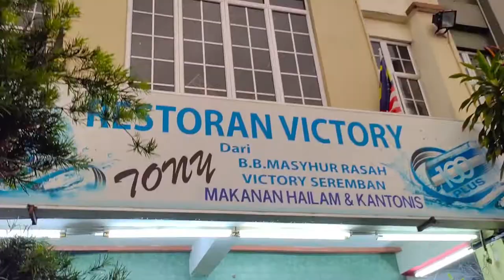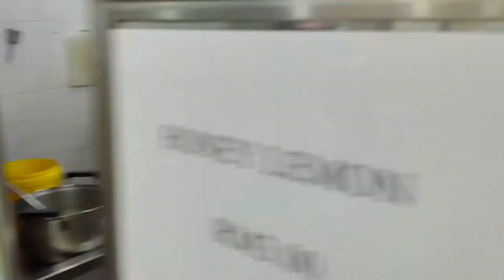Jalan2 Cari Makan Di Seremban, Negeri Sembilan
Guys, jom jalan-jalan melancong & cari makan bersama aku, "Tawfik Ismail - Video Editor" & family di Seremban, Negeri Sembilan. Antara tempat2 makan yang aku & family pergi adalah restoran Victory, Ain Budaya Corner, Man Tomyam, Penghulu Cantik & Restoran Anjung Korner..enjoy!.."let's roll!"